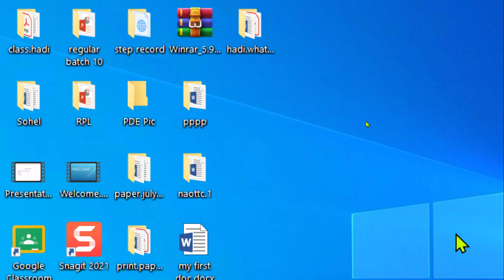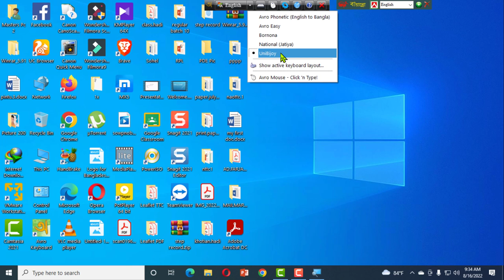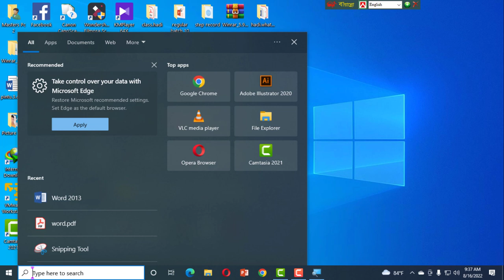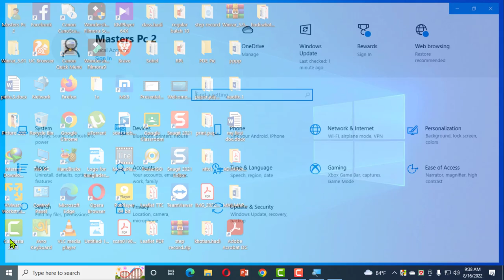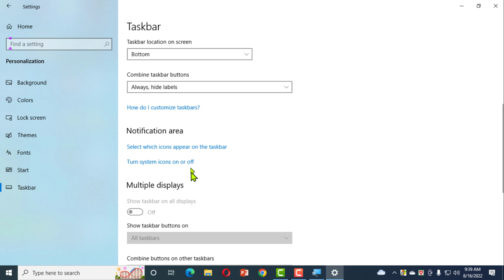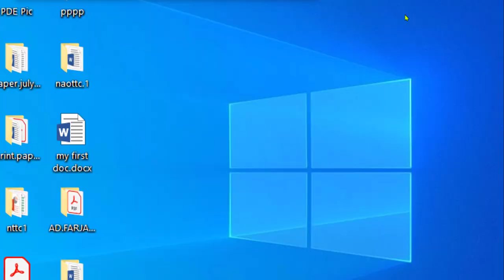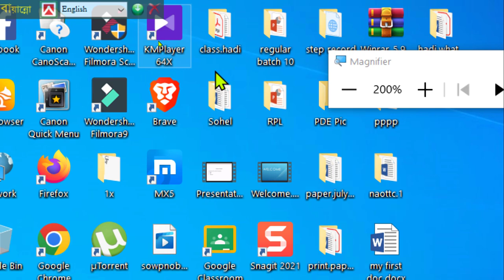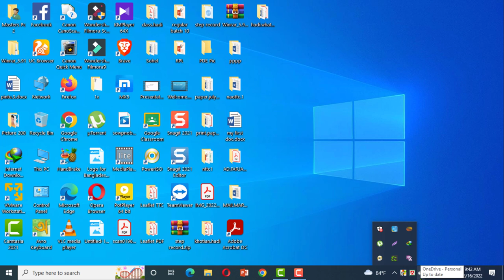Bijoy and Avro Keyboard Setting Bangla Tutorial | Mozaffor Hossain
Hi I’m Mozaffor Hossain, Chief instructor of govt. Technical Training center (BMET) under Ministry of Expatriates' Welfare and Overseas Employment, I have 17 Years’ Experience of ICT sector. I have got many training on Graphic Design and IT Support service at home and abroad. I've successfully completed The Capacity Building Program of NSC Training for Teachers organized by the Korea Chamber of Commerce and Industry under the KOICA project. I've successfully completed National Skill level certificate on Graphic Design and IT support service under BTEB.

Working Step:
1. Tap or click the Show hidden icons arrow ^ next to the notification area.
2. Click Start Button
3. Click Setting Icon
4. Click Personalization
5. Click Taskbar
6. Scroll down Under Notification Area
7. Click Select which icons appear on the taskbar
8. then select specific icons you don’t want or want to see on the taskbar